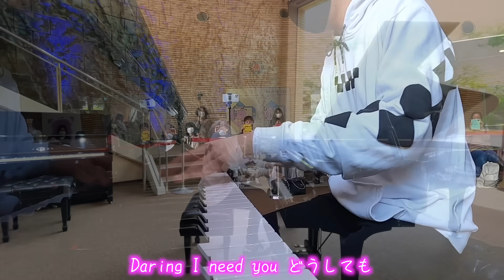[ストリートピアノ]綺麗な陶壁の前で往年の名曲｢恋におちて-Fall in Love-｣(小林明子)を弾いたら会場がしっとりとした雰囲気に。